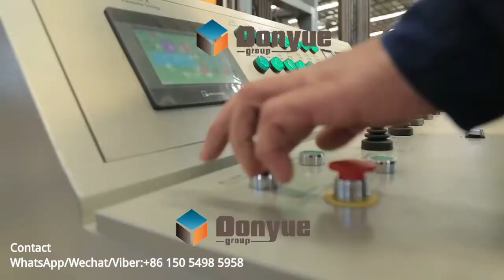QT 10-15 automatic block making machine